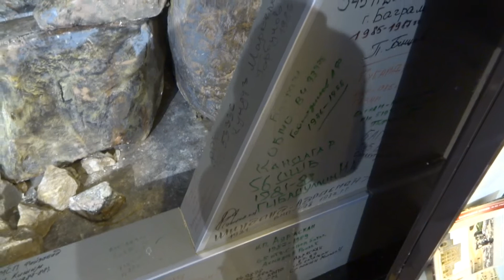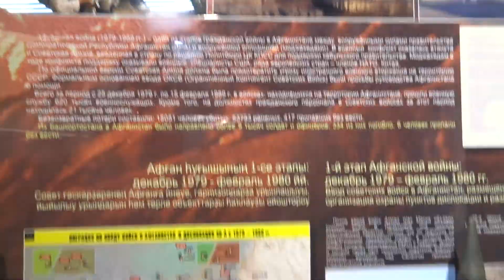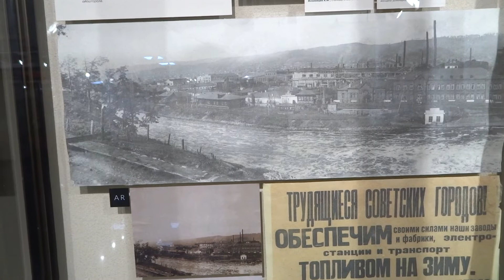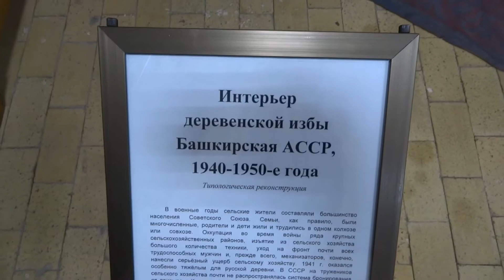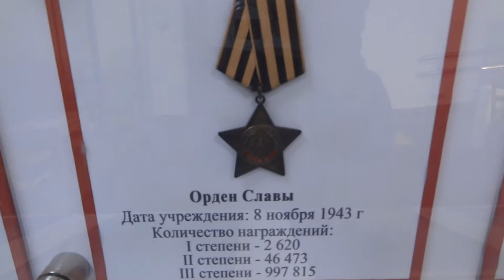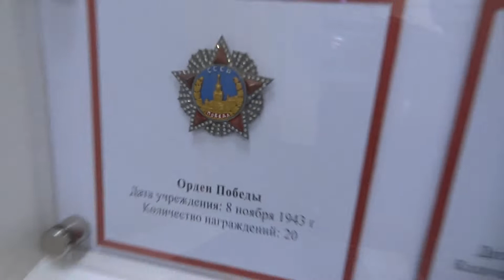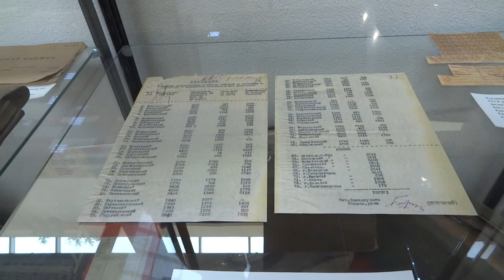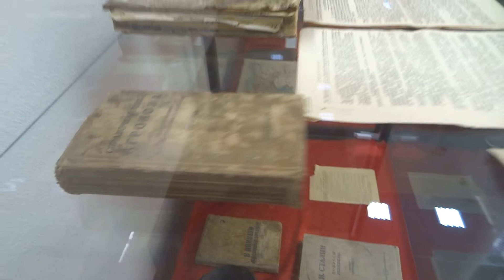РЕСПУБЛИКАНСКИЙ МУЗЕЙ БОЕВОЙ СЛАВЫ. МНОГО РАЗНЫХ СТАРИННЫХ ВЕЩЕЙ АВТО ОДЕЖДА ЗНАЧКИ МЕБЕЛЬ 40 ГОДОВ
2 ЧАСТЬ -- РЕСПУБЛИКАНСКИЙ МУЗЕЙ БОЕВОЙ СЛАВЫ. МНОГО РАЗНЫХ СТАРИННЫХ ВЕЩЕЙ АВТО ОДЕЖДА ЗНАЧКИ МЕБЕЛЬ 40 ГОДОВ  russia ufa city. Bashkiria, REPUBLICAN MUSEUM OF MILITARY GLORY. A LOT OF DIFFERENT ANTIQUES CARS CLOTHES BADGES FURNITURE 40 YEARS. World War 2, technology, things, people